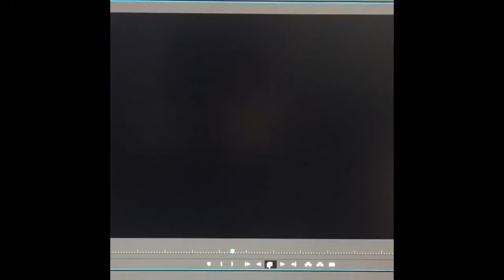Killing A Spider! - Limbo Gameplay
Limbo Gameplay

In this quest we start out in a unfamiliar world full of curiosity. We find airplanes, hikers, and chris-spiders, but most of all we find.

Limbo was fun, but I smell cookies and I hate writing descriptions so peace out.

Thanks Devaldy Jonathan for the suggestion!

YOU SUGGEST IT, WE PLAY IT!

for the free effects!